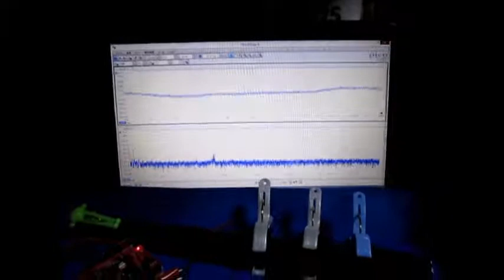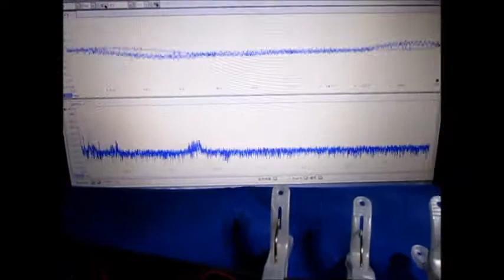超音波システム技術 Supersonic wave System technology